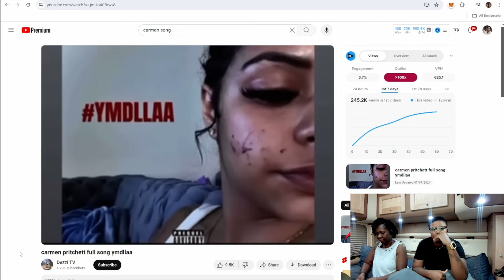Reacting Carmen Pritchett's song exposing Corey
AMAZON STOREFRONT

The opinions expressed in our videos are based on our interpretation of the material and are protected by the First Amendment's freedom of speech. In instances where evidence is not presented in the video, all statements are considered alleged and represent our subjective opinions. Viewers are encouraged to conduct their own research and draw their own conclusions.